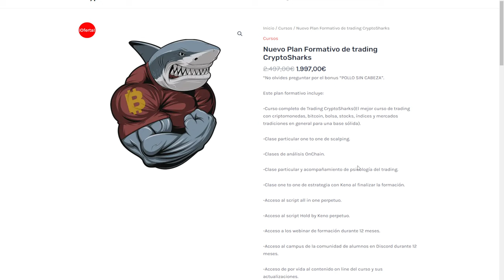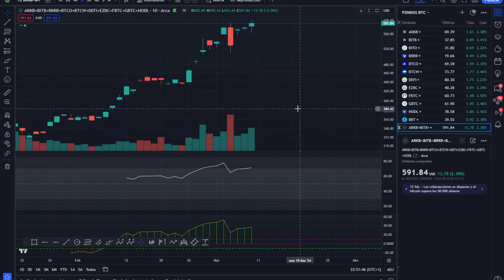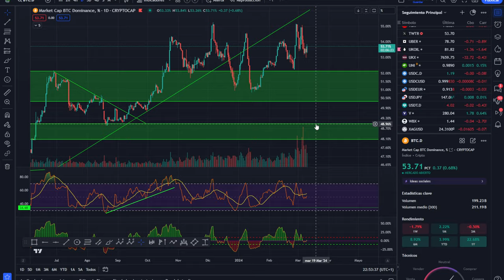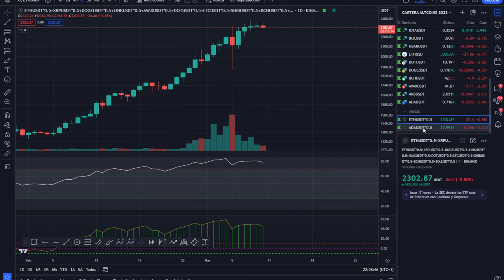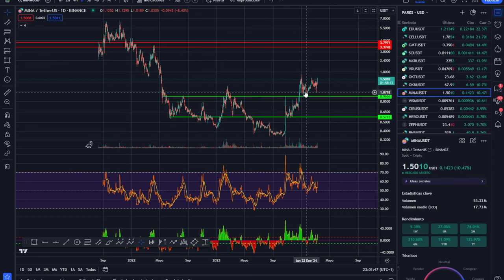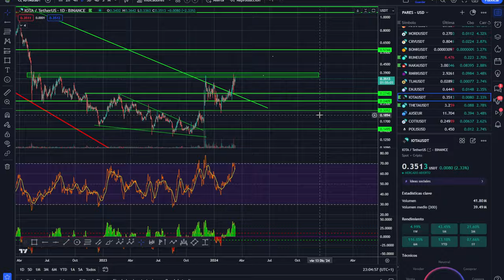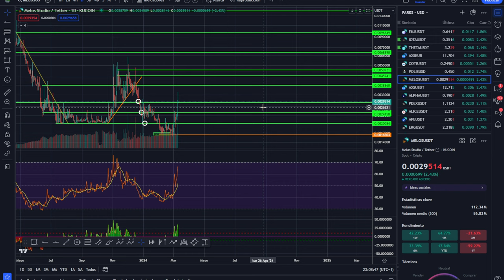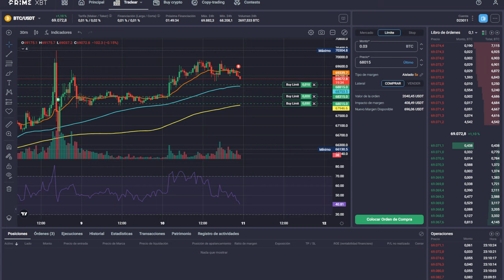💥 Bitcoin! ALUCINA 💵💵💵 ¿Aun hay tiempo para esto? 💥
0:00:00 bitcoin Alucina
0:01:09 Bitcoin aun queda tiempo
0:02:27 Bitcoin analisis técnico criptomonedas
0:07:33 Análisis de bitcoin al dia de hoy
0:12:41 Análisis del mercado de las criptomonedas hoy